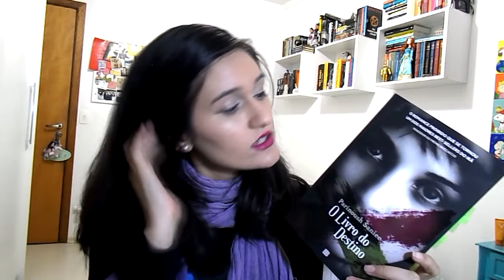Resenha: O Livro do Destino - Parinoush Saniee